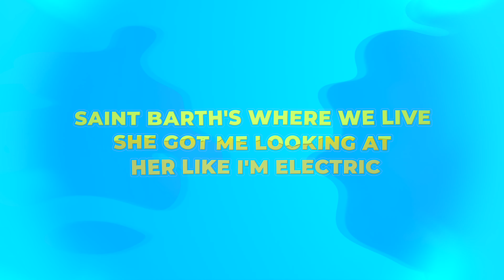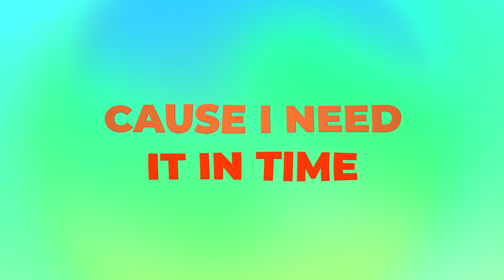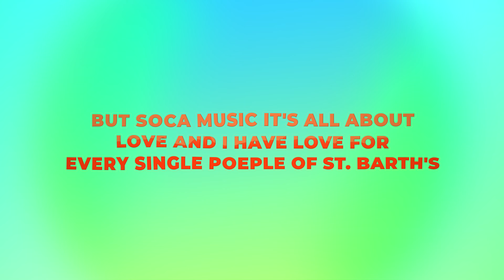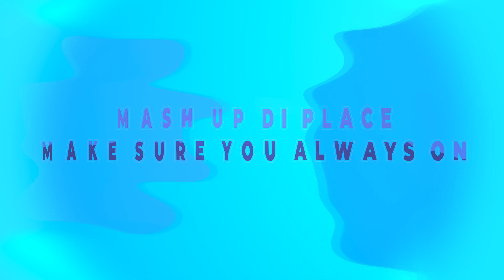Mike XO - Saint Barth's , We Wicked ( Lyrics Video )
Découvrez des maintenant le nouveau morceau de Mike XO - We Wicked écrit dans l'esprit carnaval de Saint - Barth's .

Discover now the new track from Mike XO - We wicked written in the Caribbean carnaval spirit .

Sing & Write by Mike XO
Lyrics video by G Youths Production
Record by G Youths Production

Thank you for all the support , we all really appreciate it !!